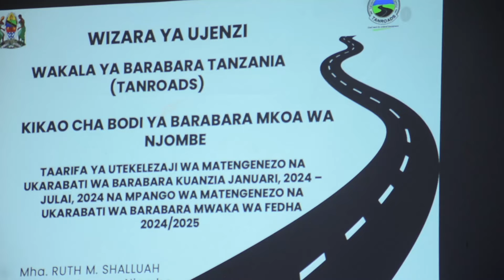TUME YA UMWAGILIAJI INATARAJI KUCHIMBA VISIMA 900 MKOANI NJOMBE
VISIMA 900 KUCHIMBWA MKOANI NJOMBE
Tume ya umagiliaji inataraji kuchimba visima 150 kwa kila halmashauri kwa kipindi cha mwaka wa fedha 2024/2025 sawa na visima 900 kwa mkoa wa Njombe  kwaajili ya kurahisisha upatikanaji wa maji  ya umwagiliaji mashamba ya mazao mbalimbali ikiwemo umwagiliaji wa zao la chai
Hayo yamebainishwa na mhandisi wa umwagiliaji mkoa wa Njombe mhandisi machage mwema Wakati akitoa taarifa ya tume ya umwagiliaji kwenye kikao cha wakala Wa Barabara mkoa wa Njombe ROADBOARD Kikilichoketi kujadili maendeleo ya miundombinu Mkoani humo
Mwema amesema kuwa ili kufanikisha kazi ya tume ya umwagiliaji wananhitaji ushirikiano kutoka taasisi nyingine za serikali ikiwemo Tanesco na Tarura.